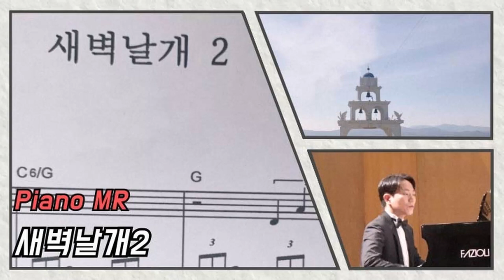새벽날개2 (Words & Music by 박성호) in G / 피아노반주, MR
내가 주의 신을 떠나 어디로 가며
주의 앞에서 어디로 피하리까

내가 하늘에 올라갈지라도 거기 계시며
음부에 내 자리를 펼지라도 거기 계시나이다

내가 새벽 날개를 치며
바다 끝에 거할지라도
곧 거기서도 주의 손이 나를 인도하시며
날 건지나이다

바다 끝에 거할 찌라도
곧 거기서도 주의 손이 주의 오른손이
나를 붙드시리이다